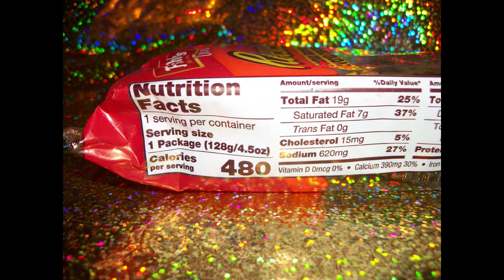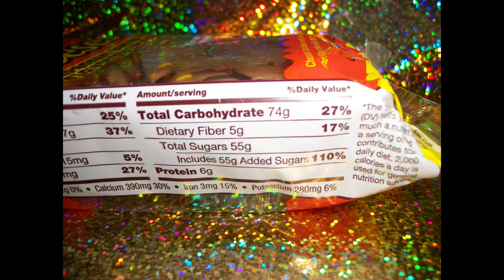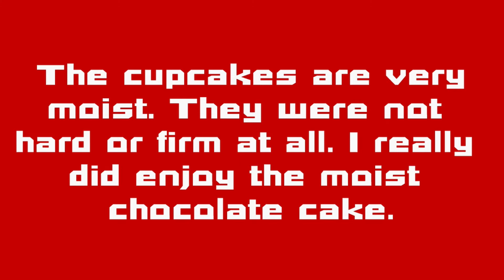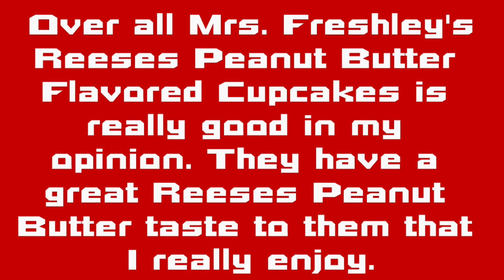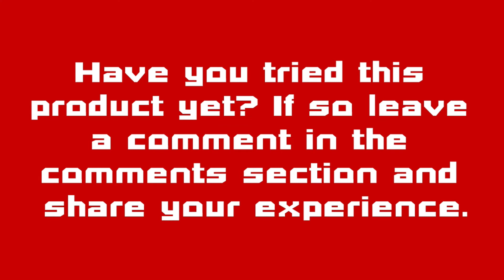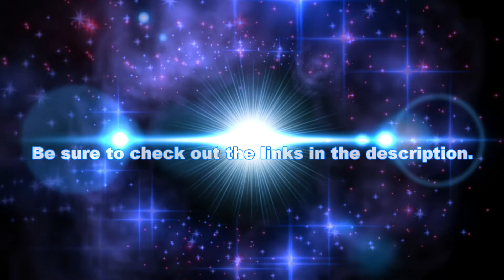Mrs. Freshley's Reese's Peanut Butter Flavored Cupcakes REVIEW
Hello everyone, This is my review video for Mrs. Freshley's Reese's Peanut Butter Flavored Cupcakes. -Graham Fan

I generally post a new video once a day at or around 5 PM CST.

A very special shout out to Graham Stephan and all of the awesome Stefamily members. Thank you for all of your hard work and continued efforts to provide awesome content across all of your channels. As a huge fan I really do appreciate and enjoy it very much. I love The Stefamily. 💕💕💕💕💕💕💕 They have the best vlog going in my opinion.

Be sure to check out the following links if you have not already done so.